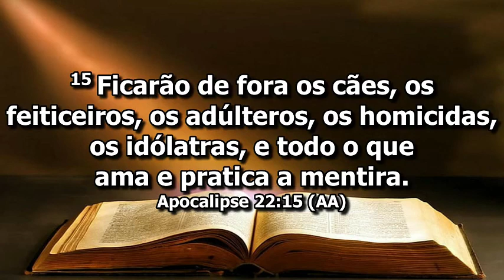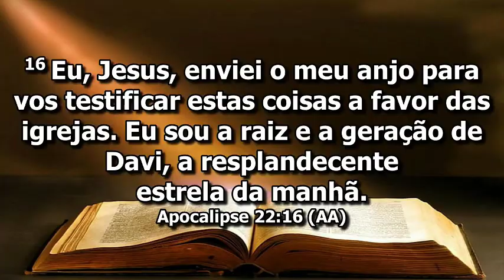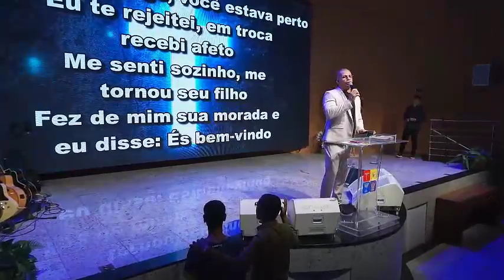PR. JÚNIOR TROVÃO // A SALVAÇÃO É INDIVIDUAL